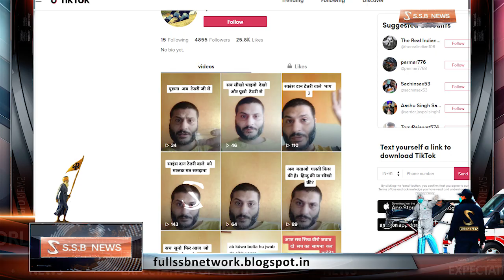ਸਿੱਖਾਂ ਲਈ ਇਹ ਹਿੰਦੂ ਵੀਰ ਵਰ੍ਹਿਆ ਦੇਸ਼ਵਾਸੀਆਂ ਤੇ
ਜਦੋਂ ਸਿੱਖ ਦੇਸ਼ ਲਈ ਲੜੇ ਤਾਂ ਸ਼ਹੀਦ
ਪਰ ਜਦੋਂ ਆਪਣੇ ਹੱਕ ਮੰਗੇ ਤਾਂ ਅੱਤਵਾਦੀ

S.S.B News
Expection of Truth